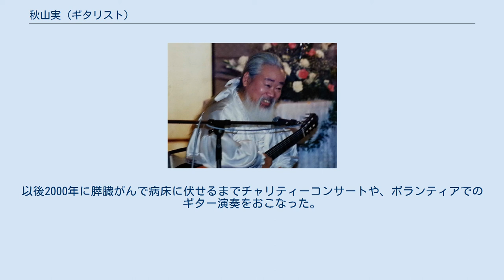秋山実 (ギタリスト)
秋山実 秋山 実 (あきやま みのる、1936年3月30日 - 2000年8月18日）は、日本のギタリスト。
 昭和期の歌謡曲、演歌の伴奏者として、多くのレコード録音、音楽ステージ（テレビ、ライブコンサート等）に参加、ギター全般、後年はアコーステックギターをメインに演奏した。
 岩手県花巻市出身。
 1963年、日本クラウンレコード設立時から1年間、同社の専属ギタリストを、その後、日本ビクターで専属ギタリストを務めたあと、フリーとなる。
 1965年 - 1970年、日本ビクターの企画により「ヴィンセント・ロドリゲス」「アンリ・ラモー」名義で2枚のソロLPレコード、この時期に人気のあった曲をアンサンブルにアレンジして演奏したLP『太陽がいっぱい』『カレッジポップス』を出す。
 1960年代、NHK「紅白歌合戦」のバックバンドを務めていたが、NHKにバックバンド団員の出演料が低額である事を抗議した次の年から出演依頼が途絶える。
1990年代に森進一、島倉千代子などのギター伴奏収録で演奏依頼再開。
 その他「ミュージック・フェアー」「演歌の花道」などの音楽番組でバックバンドに参加。
 1987年、晩年の美空ひばりが行った東京ドームの「不死鳥コンサート」以後の最後のコンサートツアーの伴奏者としてバックバンドに参加。
 1990年、引退から歌手復帰した都はるみのLP『浮草ぐらし/ギターとはるみ』レコーディング、そしてバックバンド「閻魔堂」でコンサートツアーに参加。
 1996年、60歳を迎えたことを機に第一線を退く。
この頃、現場では「シーラカンス」と呼ばれていた。
以後2000年に膵臓がんで病床に伏せるまでチャリティーコンサートや、ボランティアでのギター演奏をおこなった。